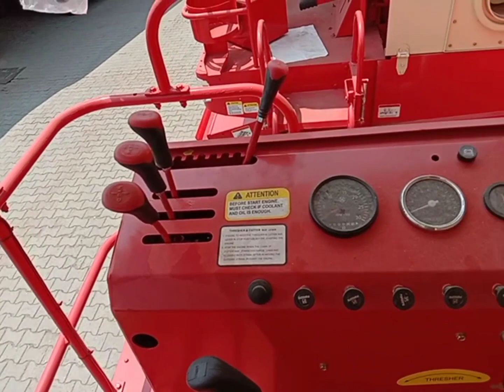Preet 849 combine harvester/Preet mini harvester/new Preet combine review/top combine Preet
Preet combined view. new Preet   Preet 849 mini harvester